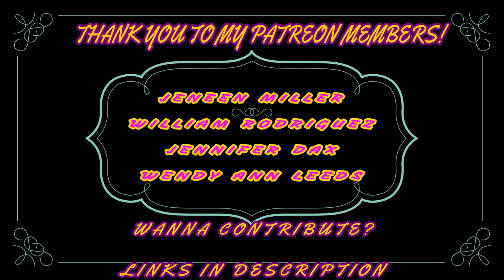Episode #69 | Berlin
Str8 Outta B.S. Podcast Episode #69 | Berlin

Trigger Warning!

OR

OR

Thank you to Jeneen Miller & Will Rodriguez for being my first two supporters! It means the world to me so thank you!

OR